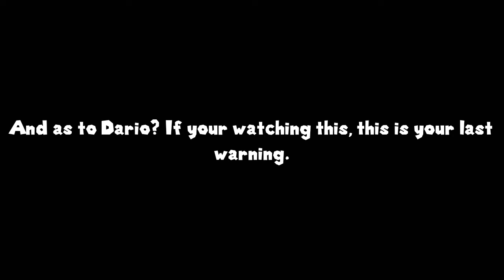I Created Another New Server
I created another server cause Dario is deleting the channels, banning people, and change my profile picture.
Sorry if there is no music. :(